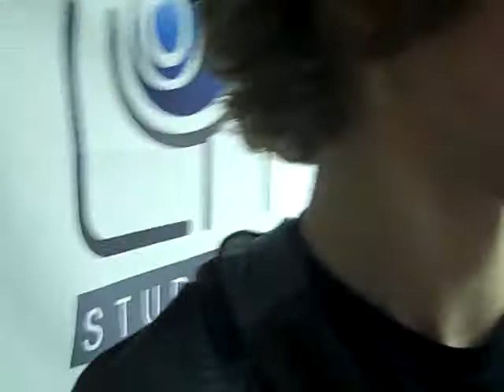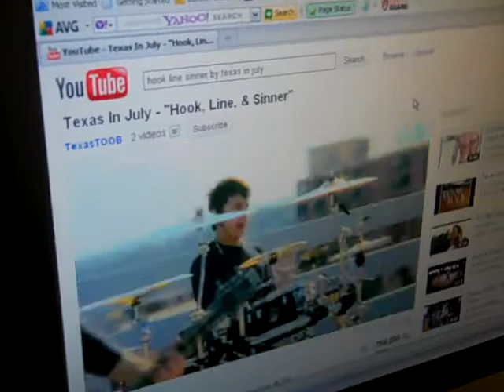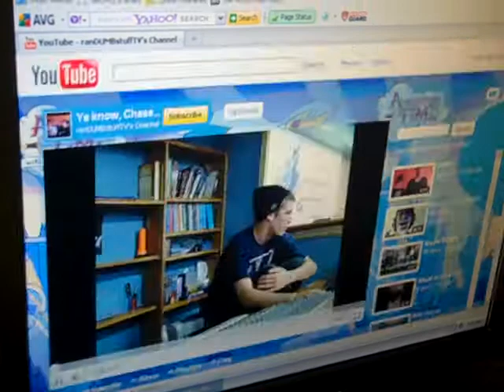Shannon at church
Just messing around with different songs. And having some interesting conversations along the way.
And Zack is not a nazi